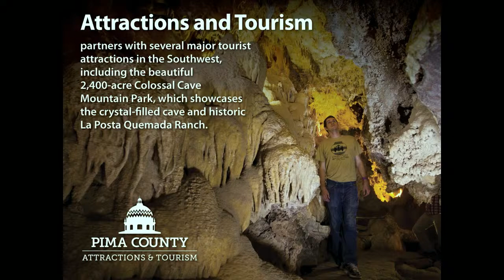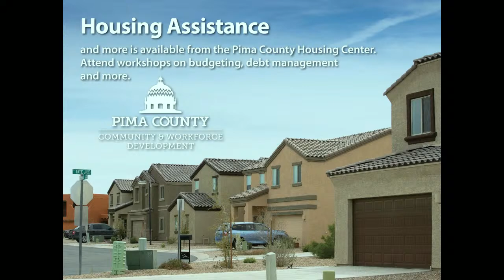Pima County Election Integrity Commission Meeting - April 22, 2022